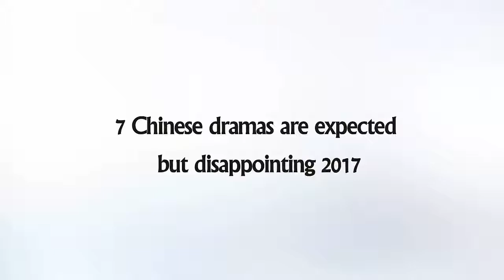7 Chinese dramas are expected but disappointing 2017